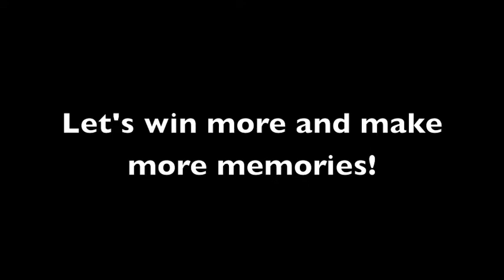General Pants Co Head Office - CK 10 Years Celebration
BTS @ General Pants Head Office